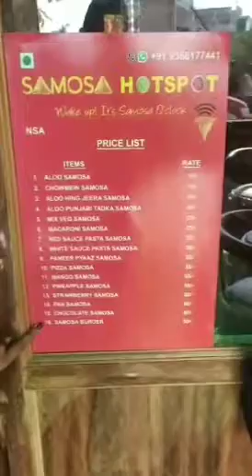16 TYPES OF SAMOSA'S IN MEERUT | Pizza Samosa, Chocolate Samosa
Samosa Hotspot

Address: SAMOSA HOTSPOT, KHIRWA ROAD, OPP. ESSAR PETROL PUMP, KANKER KHERA, MEERUT.

For more such content follow on Instagram @kingdom.of.spices_and_herbs ❤️